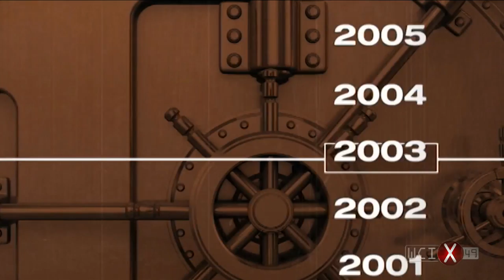Big Ten Illini Champs From The Vault (2001)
"But the Illini defense made it's stand up and it was time to celebrate . Chris Widlic Reports."